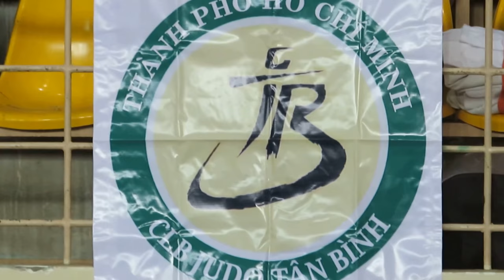Lễ khai mạc giải Thể thao Học sinh Thành phố năm học 2017 - 2018. Môn Judo.